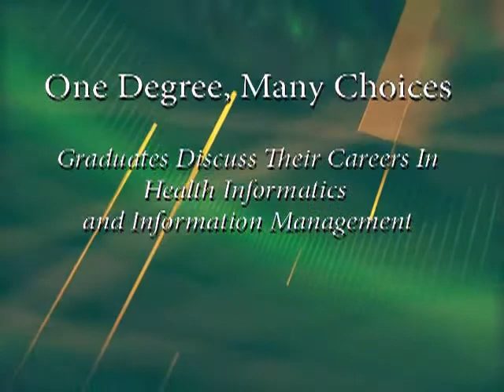One Degree, Many Choices: Careers in HIM